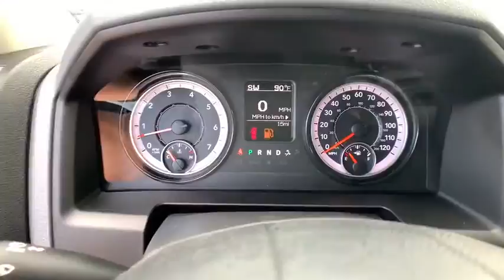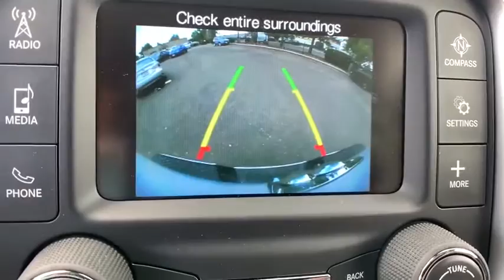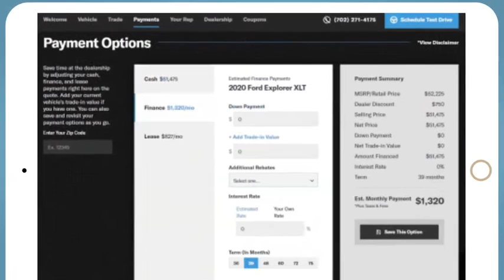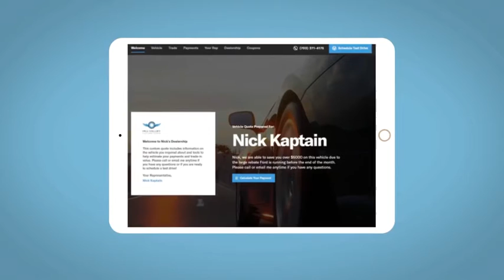2020 Ram 1500 Classic Denver, Littleton, Aurora, Parker, Colorado Springs, CO R5065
Bright White Clearcoat New 2020 Ram 1500 Classic available in Denver Colorado at Brandon Dodge. Servicing the Littleton, Aurora, Parker, Colorado Springs, CO area.
2020 Ram 1500 Classic Tradesman - Stock#: R5065 - VIN#: 1C6RR7KT0LS155855

Brandon Dodge
5600 S Broadway

Engine: 5.7L V8 HEMI MDS VVT|Trailer Tow Group|Popular Equipment Group|Chrome Appearance Group|Radio: Uconnect 3 w/5' Display|Spray In Bedliner|Transmission: 8-Speed Automatic (8HP70) (DFK)|Anti-Spin Differential Rear Axle|32 Gallon Fuel Tank|Protection Group|Trailer Brake Control|SiriusXM Satellite Radio|Remote Keyless Entry w/All-Secure|3.92 Rear Axle Ratio|4 Doors|4-wheel ABS brakes|4WD Type - Part-time|5.7 liter V8 engine|Air conditioning|Automatic Transmission|Bed Length - 67.4 '|Clock - In-radio display|Cruise control|Dusk sensing headlights|Engine hour meter|Four-wheel drive|Front seat type - Split-bench|Head airbags - Curtain 1st and 2nd row|Intermittent window wipers|Passenger Airbag|Pickup Bed Type - Regular|Power door locks|Power heated mirrors|Power steering|Power windows with 2 one-touch|Privacy/tinted glass|Stability control|Tachometer|Tilt steering wheel|Tire pressure monitoring system|Traction control - ABS and driveline|Trailer hitch|Transmission controls on steering wheel - Gear shift controls|Transmission hill holder,GVWR: 6 900 LBS,3.92 REAR AXLE RATIO,RADIO: UCONNECT 3 W/5 DISPLAY -inc: SiriusXM Satellite Radio 1-Yr SiriusXM Radio Service No Satellite Coverage w/AK/HI For More Info Call Rear View Day/Night Mirror Overhead Console GPS Antenna Input Temperature & Compass Gauge,BRIGHT WHITE CLEARCOAT,REMOTE KEYLESS ENTRY W/ALL-SECURE,CHROME APPEARANCE GROUP -inc: Bright Rear Bumper Bright Grille Wheels: 17 x 7 Aluminum Bright Front Bumper,QUICK ORDER PACKAGE 26B TRADESMAN -inc: Engine: 5.7L V8 HEMI MDS VVT Transmission: 8-Speed Automatic (8HP70) (DFK) Tradesman Package,TIRES: P265/70R17 BSW AS (STD),POPULAR EQUIPMENT GROUP -inc: Rear Floor Mats Front Floor Mats SiriusXM Satellite Radio 1-Yr SiriusXM Radio Service No Satellite Coverage w/AK/HI For More Info Call Carpet Floor Covering Remote Keyless Entry w/All-Secure,POWER BLACK TRAILER TOW MIRRORS -inc: Exterior Mirrors w/Supplemental Signals Exterior Mirrors Courtesy Lamps Trailer Tow Mirrors,SPRAY IN BEDLINER,WHEELS: 17 X 7 ALUMINUM,SIRIUSXM SATELLITE RADIO -inc: 1-Yr SiriusXM Radio Service No Satellite Coverage w/AK/HI For More Info Call ,DIESEL GRAY/BLACK CLOTH 40/20/40 BENCH SEAT,PROTECTION GROUP -inc: Transfer Case Skid Plate Shield Front Suspension Skid Plate Tow Hooks,MANUFACTURER'S STATEMENT OF ORIGIN,32 GALLON FUEL TANK,TRAILER BRAKE CONTROL,FRONT LICENSE PLATE BRACKET,TRANSMISSION: 8-SPEED AUTOMATIC (8HP70) (DFK),TRAILER TOW GROUP -inc: Trailer Brake Control Power Black Trailer Tow Mirrors Exterior Mirrors w/Supplemental Signals Exterior Mirrors Courtesy Lamps Trailer Tow Mirrors,ANTI-SPIN DIFFERENTIAL REAR AXLE,DELETE CARPET -inc: Delete Floor Mats,ENGINE: 5.7L V8 HEMI MDS VVT -inc: GVWR: 6 900 lbs Electronically Controlled Throttle Heavy Duty Engine Cooling Next Generation Engine Controller Engine Oil Heat Exchanger HEMI Badge Heavy Duty Transmission Oil Cooler